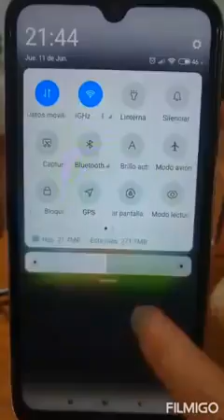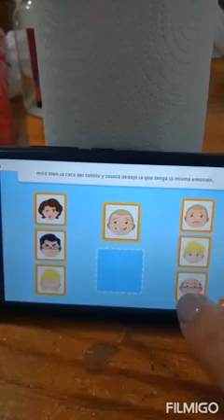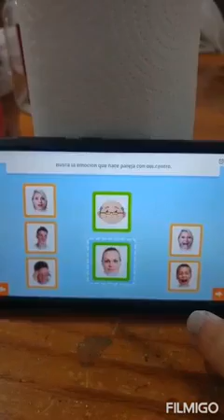Juego de las Emociones - Cada oveja con su pareja - Taller de AVD